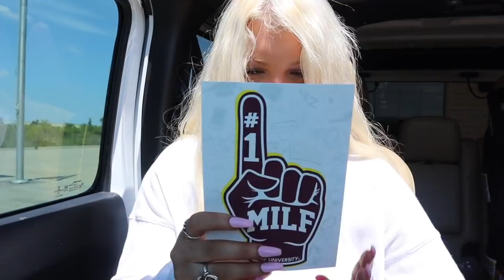I GOT A NEW PIERCING!!